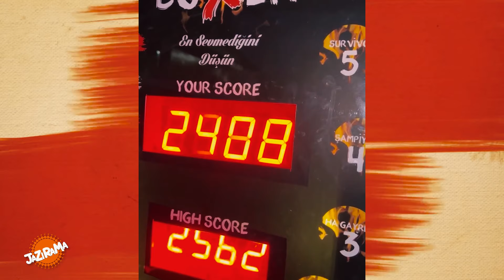“Jazirama” ko‘rsatuvi 3-son